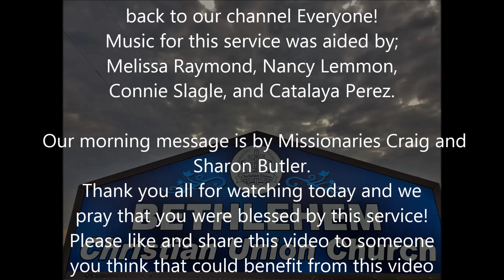May 5th 2024 Sunday am Service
Music for this service was aided by;
Melissa Raymond, Nancy Lemmon and Connie Slagle, and Catalaya Perez.
Missionaries Craig and Sharon Butler share with us this morning during our message hour to give us an update on Teen Missions.
pray that you were blessed by this service!
you think that could benefit from this video
if you haven’t done so already so you don’t
miss any great content!
come!